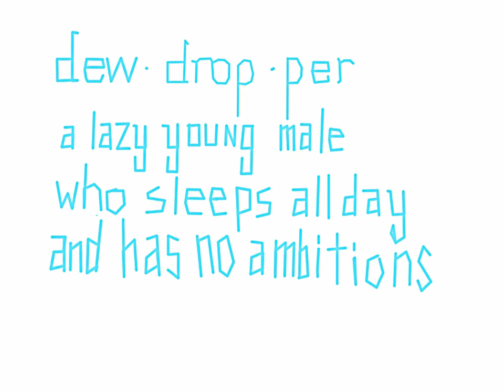definition of a dew dropper( 1920's)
a very short first animation about dew droppers